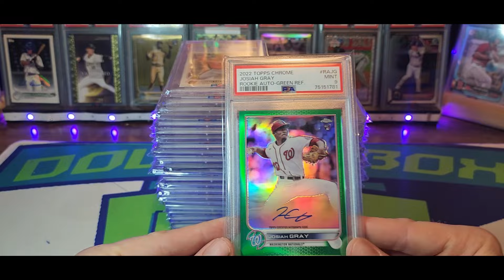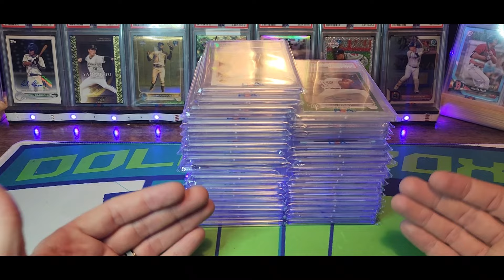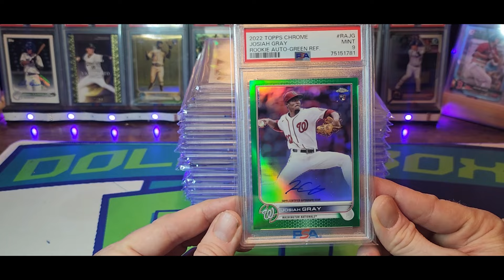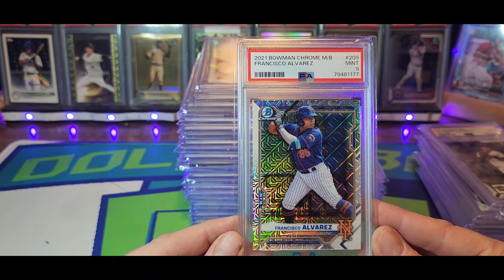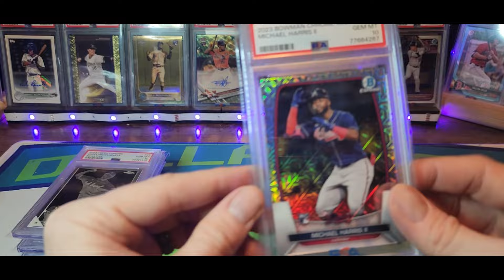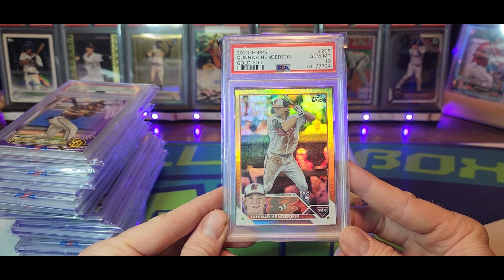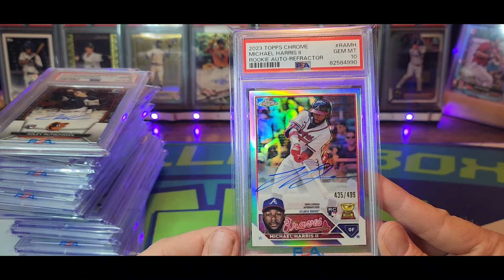Card Collection Consolidation Challenge Part 1: The Selloff. My Quest For A Major Banger Starts Now